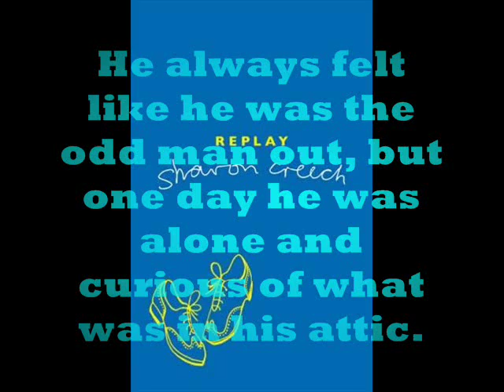Book Trailer Replay (MM)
Trailer for the Sharon Creech novel